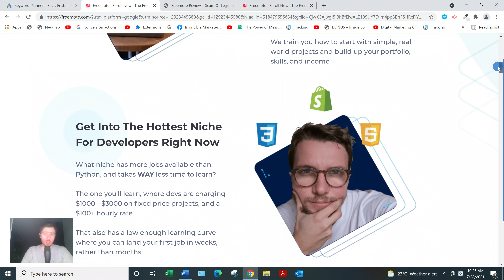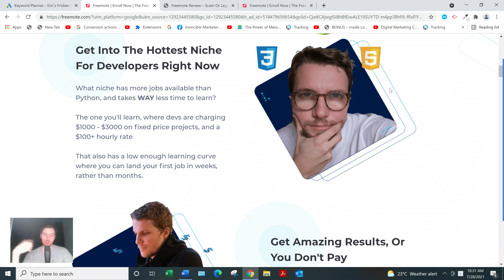Freemote Review - Do You Really Want To Be A Freelance Developer?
Freemote Review?

About this video:
In this Freemote review you will learn all about this course and whether their training will teach you how to become a freelance developer. I also talk about whether or not this job is right for your. Most online courses aren't that great so watch this review and let me know what you think.